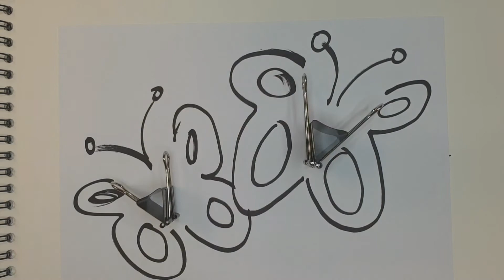Drawings with Found Objects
Look around your home for small and safe objects! Use them creatively in your drawings!